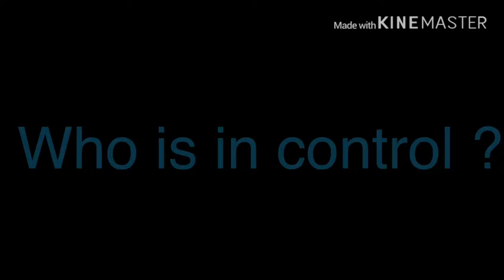Control glmv (itsFunneh)